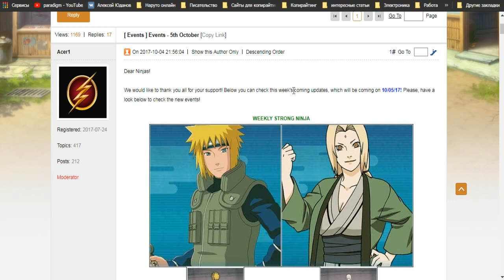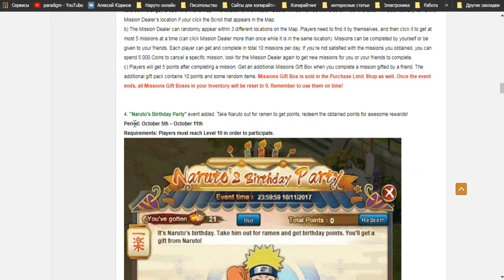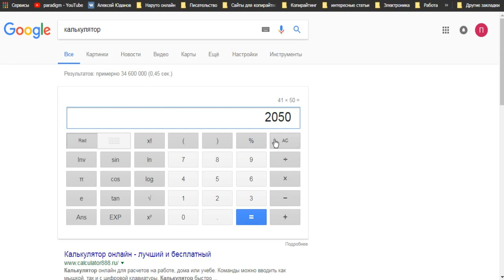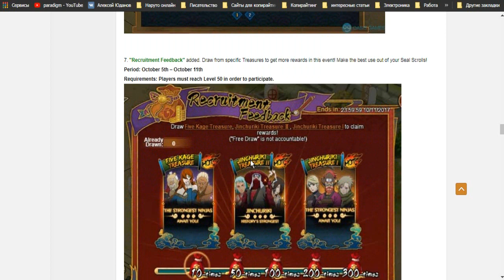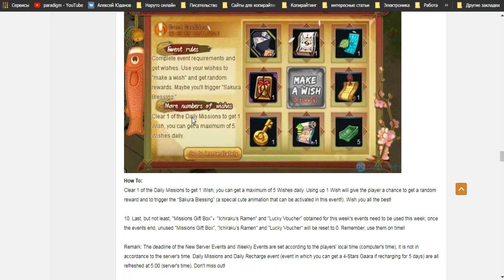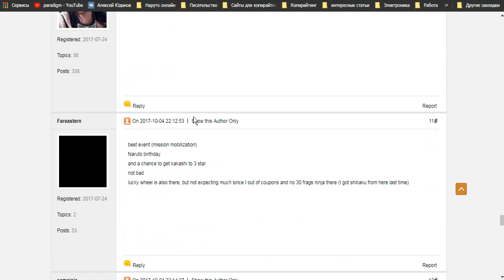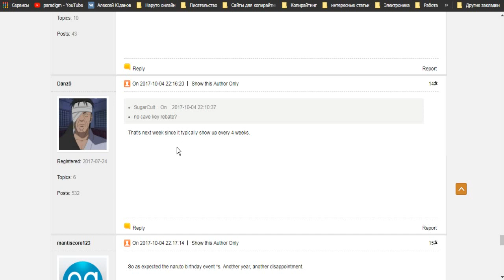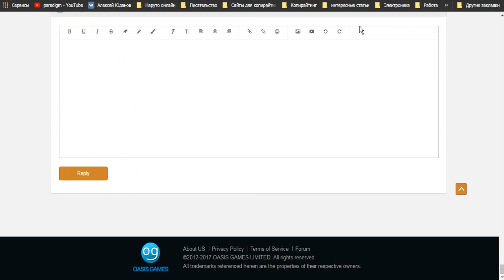Наруто онлайн обзор обновления европа 4.10.17